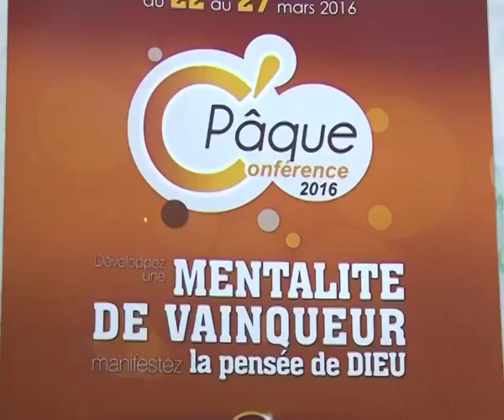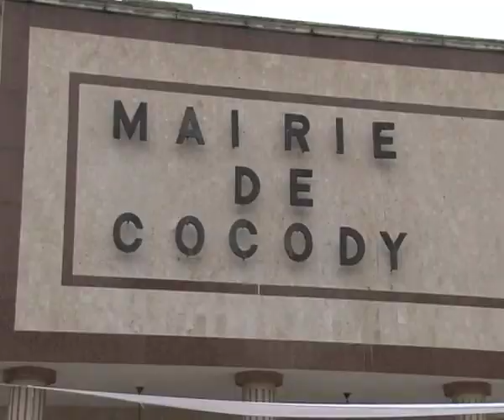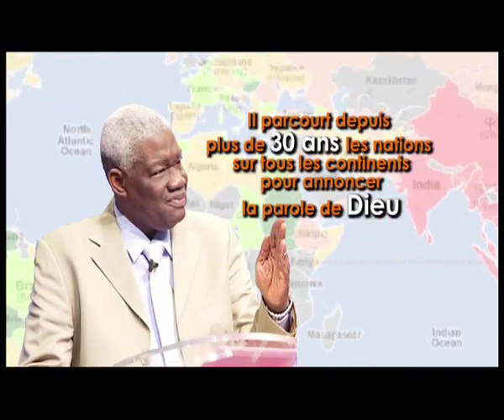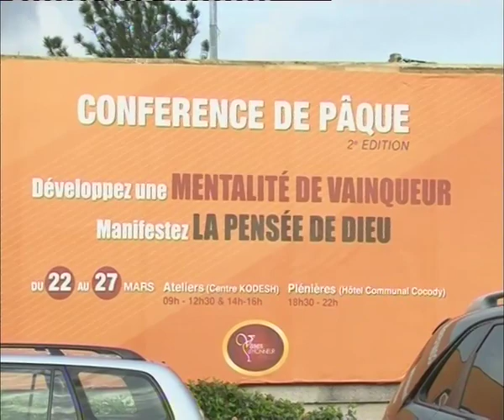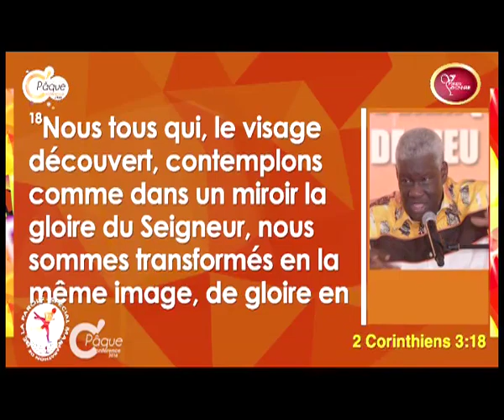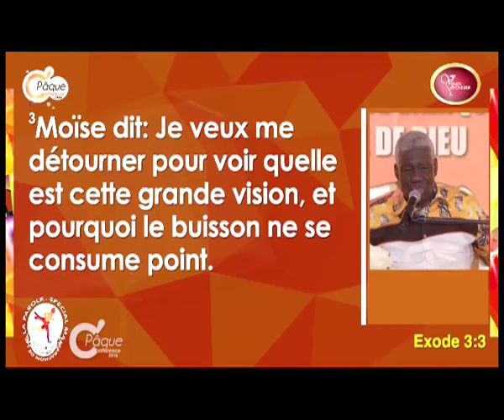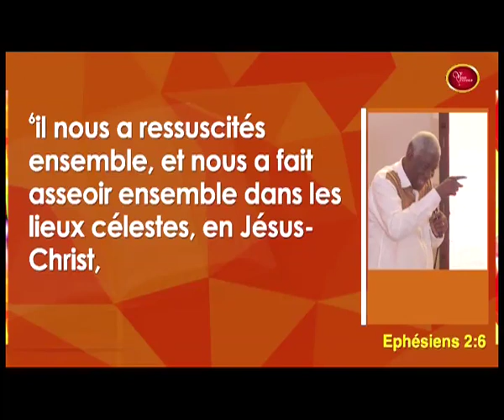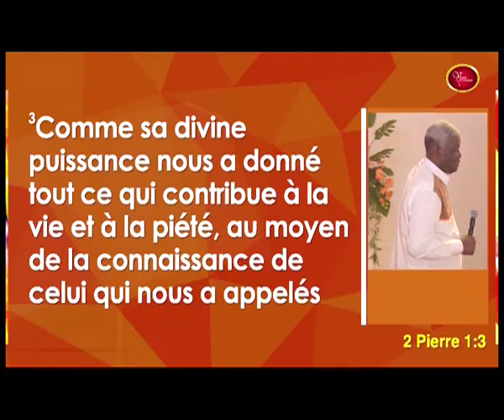CPAQUE 2016 en Côte d'Ivoire DOCUMENTAIRE